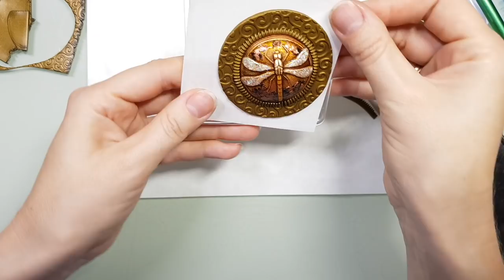Part 2. How to make an Ancient Dragonfly Pendant from Polymer Clay!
.and let karma overtake your offenders.

Ludmila Bakulina